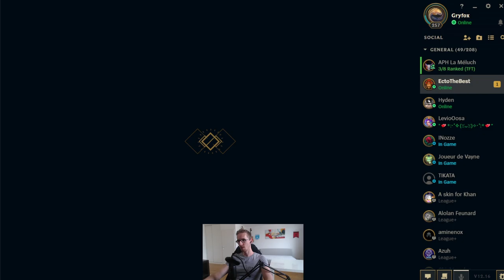JE COMMENCE À TROUVER MES MARQUES ! - UDYR JUNGLE - 26/08/2022 - Gryfox [LEAGUE OF LEGENDS]